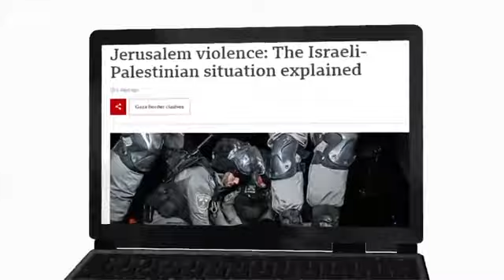UN Warns Of Full Scale War as Israeli-Palestinian Violence Intensifies